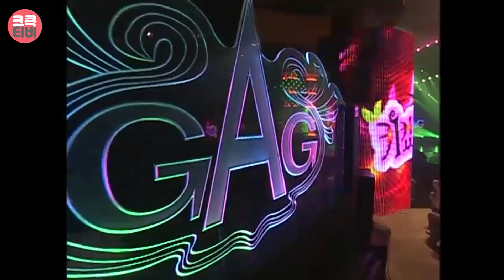크큭티비 : 070805 404회 개그콘서트 키컸으면 이수근, 정명훈, 장도연